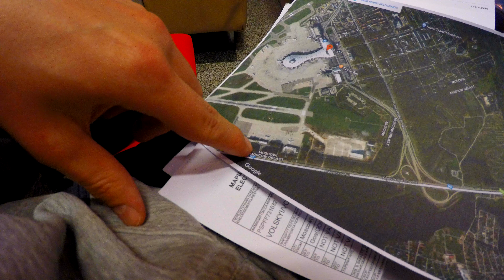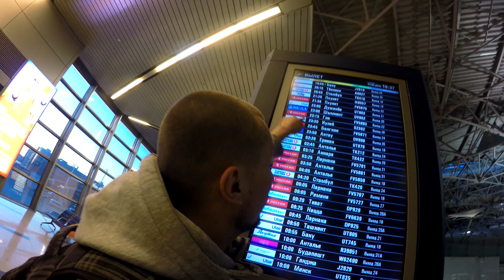ВЛОГ Внуково Москва. Обзор аэропорта Внуково. 12 Часов из жизни в аэропорту. Duty Free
ВЛОГ 114: Внуково Москва. Обзор аэропорта Внуково. 12 Часов из жизни в аэропорту. Duty Free. 4К

Аэропорт Внуково Москва, отзыв о Внуково, поездка на автобусе в Москву из Одессы. Одесса - Внуково на автобусе отзывы о поездке в Москву из Одессы. Поездка на автобусе Одесса Москва. Если хотите узнать какой аэропорт Внуково Россия, то смотрите отзыв об этом аэропорте в новом влоге Владимира Вольского. Влог Вольского о том какая поездка в Москву на автобусе из Украины. Владимир Вольский и поездка в Москву на автобусе из Одессы цены.
Duty Free Внуково цены, Что можно купить в Duty Free (Дюти Фри) в Москве в аэропорту Внуково и какие цены на еду в московском Внуково в России и лоукост компания перевозчик Россия.